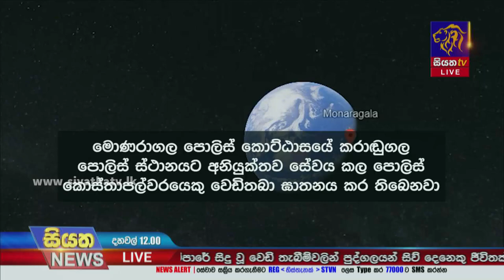පොලිස් කොස්තාපල්වරයෙකු වෙඩිතබා ඝාතනය කරයි | Siyatha News